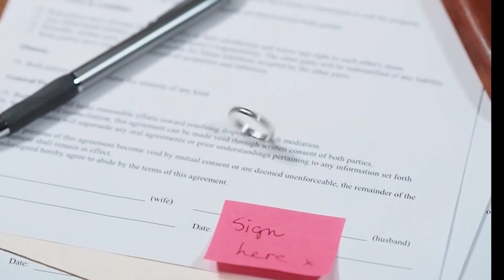Αρχίζει με εμάς book trailer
Κάθε τέλος, μια αρχή. Η ιστορία της Λίλι και του Άτλας ξεκινά… όμως το παρελθόν καραδοκεί. Το sequel του βιβλίου-φαινόμενο «Τελειώνει με εμάς», που κυριάρχησε για 61 εβδομάδες στη λίστα με τα best sellers των New York Times!